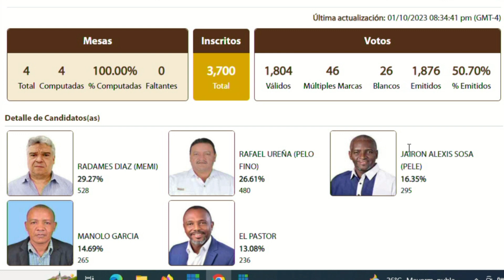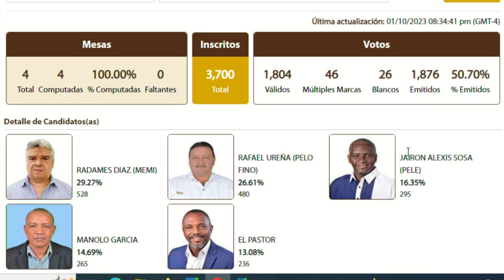Memi Dìaz gana cerrada votaciòn a Pelo Fino en San Josè del Puerto